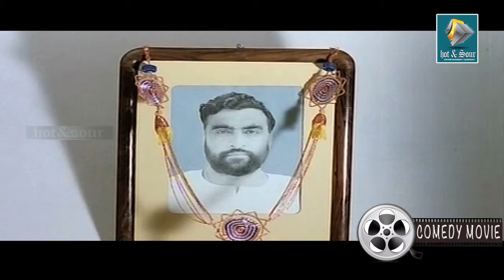Malayalam Movie Kavadiyaattam Part | Mother is God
Watch Malayalam full length movie "Kavadiyatam" is a dramatic Movie. Starring Jayaram, Jagathish, Kaladi Omana, mamukoya, Siddique etc. Directed by Aniyan. Music Lyrics by ONV Kurup & Music by Mohan SIthara. The movie starts with a night canvas in which Keshava Kurup ( Siddique) crawls into neighbor's house. Raman Nair is thier  neighbor.His son Unni (Jayaram ) is in Army. And daughter Thankamani studying for Pdc.

 The movie starts with the night crawling of Keshava Kurup to see Thankamani. Whereas Keshavakurup is a Police constable.  They are in affair. The fence frequently gets toasted with this, which leads to daily clashes in between two families. Velappan (Jagatheesh) is the friend of Unni, who is a local gambler. One day Unni manages to skip from army pretending to be as Mental il-Health. The Army official leaves him in home with one month medical leave.From this point the movies goes with very funny sequences.

One day Keshavakurup finds this foul play out and Keshava Kurup skips off to city together with velappan. They joins in Koya Agencies as Gas delivery boys. They meets a lonely house wife (kaladi Omana) and they becomes close. Unni feels a motherly attachment to her. One day when they come on her birthday they finds she was kidnapped, they decides to stay in their and to search for her.
Malayalam movie channel Recommended For You